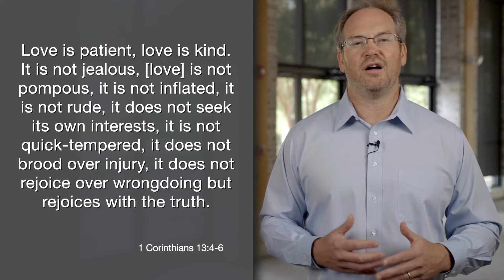Daily Practice for Thursday, September 22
Love is patient, love is kind. It is not jealous, [love] is not pompous, it is not inflated, it is not rude, it does not seek its own interests, it is not quick-tempered, it does not brood over injury, it does not rejoice over wrongdoing but rejoices with the truth.
1 Corinthians 13:4-6

We've been looking at expectations and setting realistic expectations for others and making sure we agree upon them. Ultimately, however, all our expectations need to be set in love, and we're reminded of this in the above verses from 1 Corinthians.

It's certainly healthy for us to have expectations in relationships and to have expectations for others and for what we're going to get out of our relationship. Relationships should be life-giving when there's a two-way street. This is a reminder to us that in all the expectations we set for others, people also expect things from us.

Expectations that are realistic are ultimately what are in our control. And one thing in our control is the ability to love others. We can be patient with others. We can be kind. We can strive to be neither arrogant nor pompous. We can seek not just our own interests, but also the interests of the people in our lives.

We don't have to “brood over injury” when people fail to meet our expectations. And we don't have to rejoice when they fail and say, "Hey, I knew it. I knew you weren't going to meet my expectations." No, love is patient. Love is kind. Love is not jealous. We can always make that choice to love. Let's pray for the grace to do that, especially when our expectations of others are not met.

Heavenly Father, thank you for these words from St. Paul. They are so challenging to us. God, we do know that people at times are going to let us down, or they're not going meet our expectations, even if we agreed upon them. God, help us to be patient with other people's failures, help us to be kind to them when they let us down, and help us not to seek only our own interests, but to seek the health of the relationship and to be patient. Help us to not brood over the times when people let us down, but to rejoice in the truth that guides. You are a God of mercy. And if we will be kind and patient and loving, you are sending your grace into our lives. We pray this through Christ, our Lord. Amen.